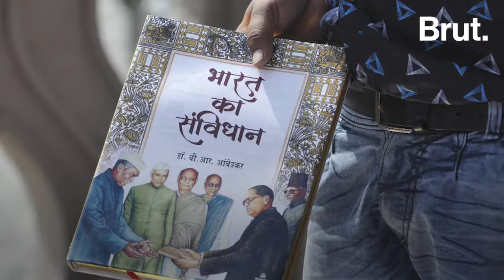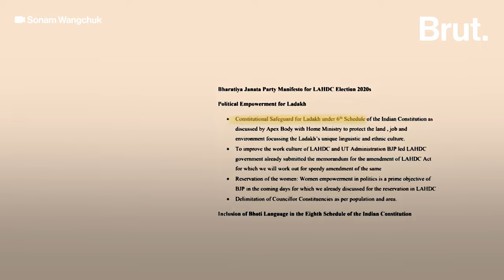All about Sonam Wangchuk’s climate fast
He welcomed the Centre’s decision to make Ladakh a Union Territory. So, why did Sonam Wangchuk fast in the freezing cold during March?